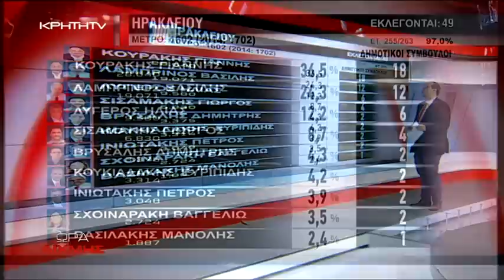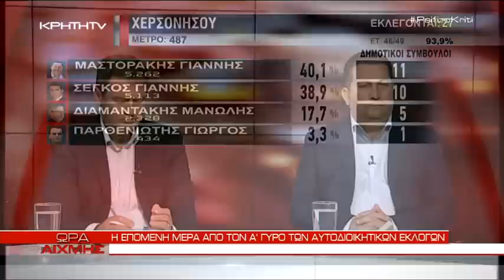Τηλεοπτικός ''καβγάς'' για την Χερσόνησο-ΩΡΑ ΑΙΧΜΗΣ